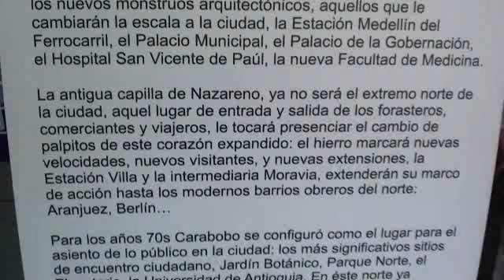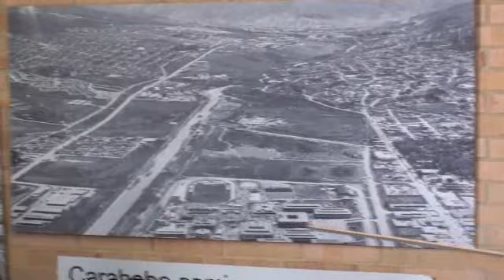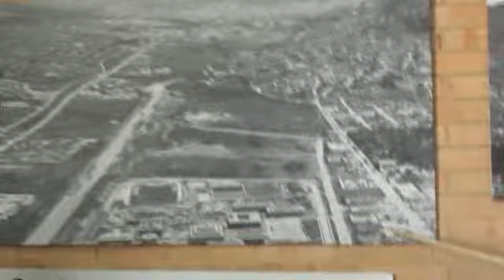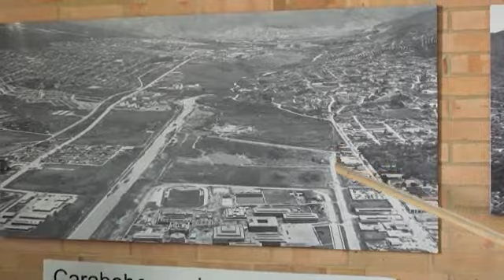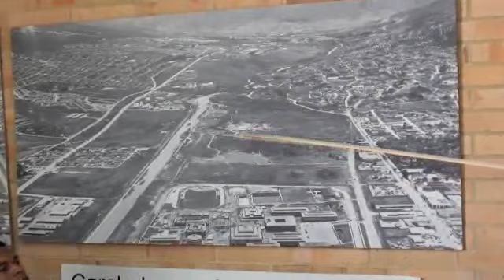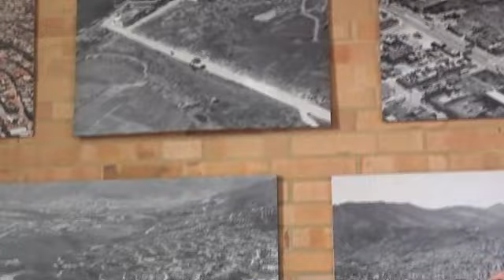Centro Cultural Moravia Medellin 4